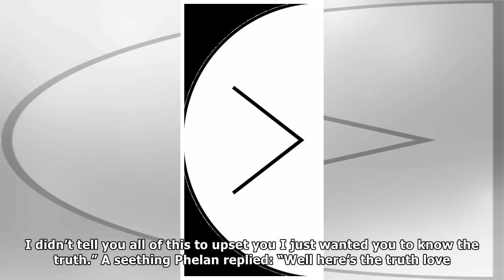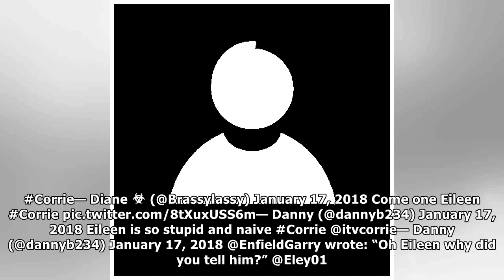' Come on Eileen ': Corrie viewers expect to see meaning in Eileen Phelan